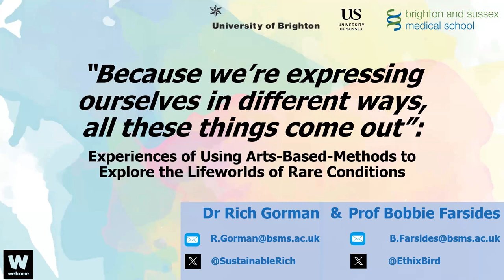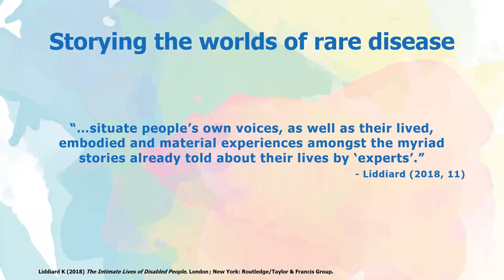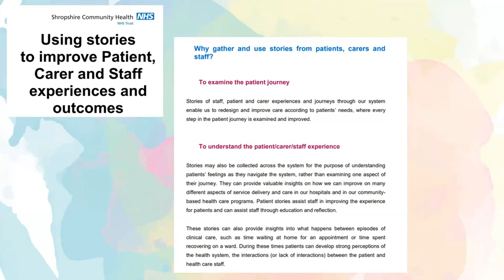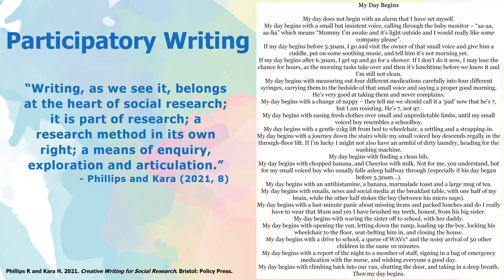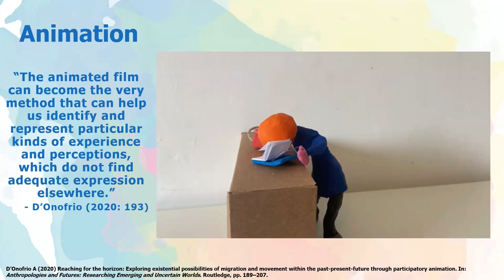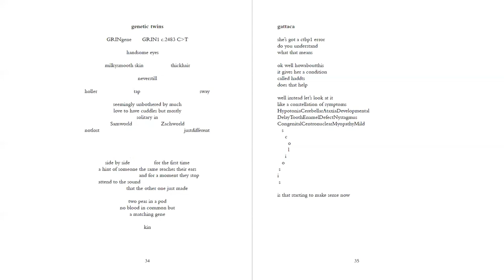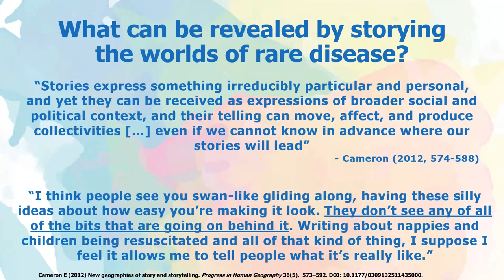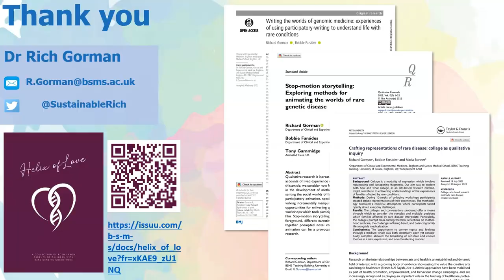Helix of Love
Originally shown as part of the PMLD Conference IV in 2024
Lorna Fillingham, Prof Bobbie Farsides and Dr Rich Gorman joined us to share the brilliant Helix of Love (Helix of Love is free to read I've read it, and it is utterly superb.)